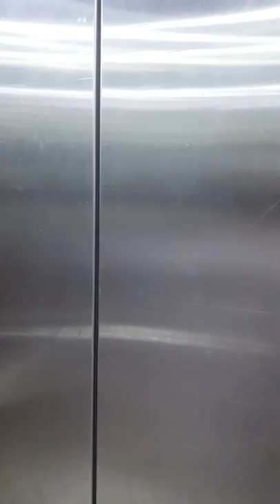The feasible and economical hotel for a family in Madina Salihiya Taiba hotel Gate 26 Medina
The hotel is almost at 1 min (less than that some times). You can hear the Azan in your Hotel room. there r various food stores pharmacy money changer and market just at the door step of hotel
Hotel Location 5/5
Easy Accessibility for Females gate 26 5/5

Hotel Clean 1/5
Hotel Food (only Indonesian food but there are a variety of food stores nearby)
Hotel Service 1/5